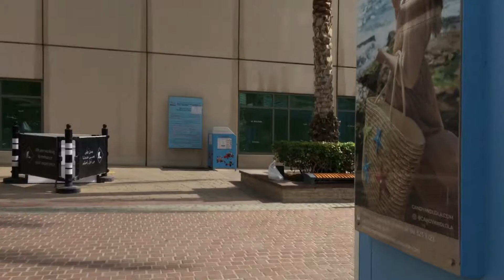Walking to Jumeira beach resident . Where the big boys chill on 🛥 yatch